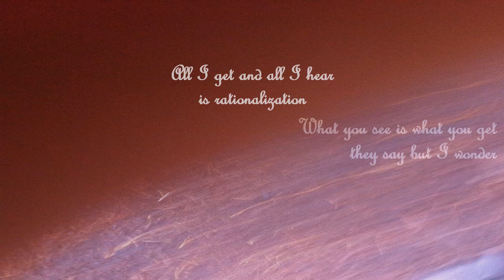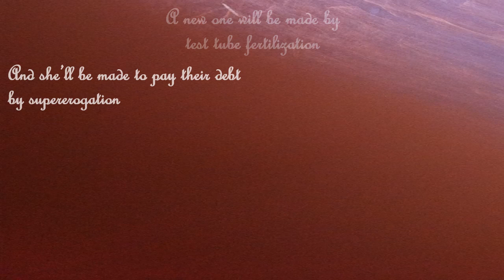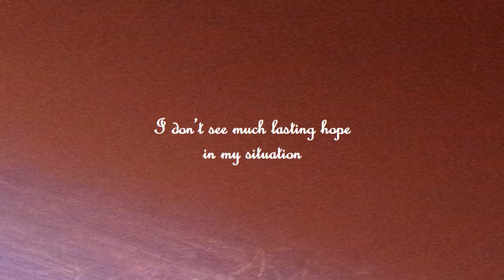Extra: Passification (TME 2010 - with lyrics and illustrations)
PASSIFICATION performed by TME

Hanna Paatero – Lead vocals
Tuija Takala – Lead guitar
Simo Vehmas – Drums
Matti Häyry – Rhythm guitar, bass, backing vocals

Music and lyrics by Matti Häyry and Tuija Takala

Arrangement by Matti Häyry, Tuija Takala, Mika Väyrynen, and Lasse Väyrynen

Recording by Mika Väyrynen at the SeeHorse Studios, November-December 2010

Mixing, sound engineering, and studio magic by Lasse Väyrynen

Video images and collation by Matti Häyry

Copyright Polite Bystander Productions